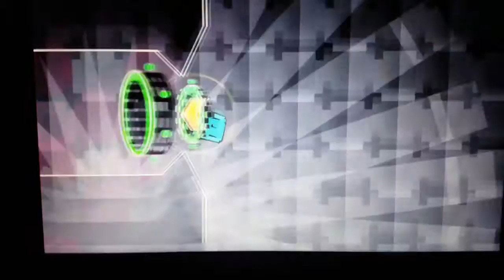Geometry Dash M A N I X by Manix 100% (AWESOME DEMON)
Another Easy/Awesome Demon. Manix has made a lot of great levels like this and Fusion! (He also has made a lot of eh levels like The Stolengarasu and his Megacollab parts for Fusion Z and AA, they look the same with a different color.)

Attempts: 989
Completed Demons: 123